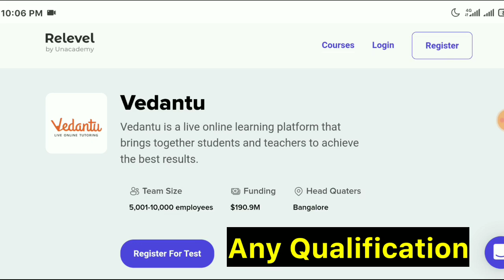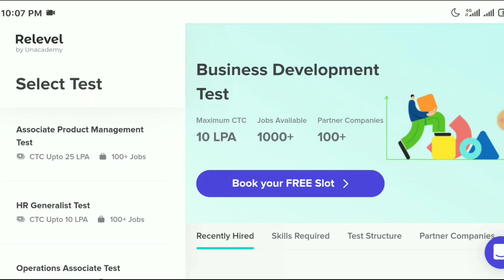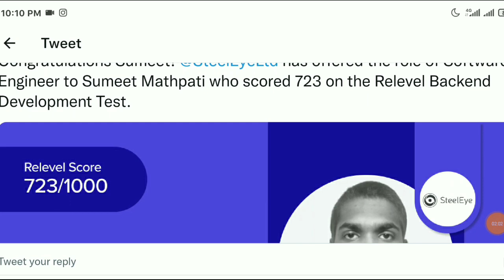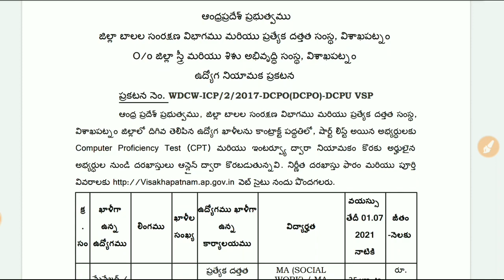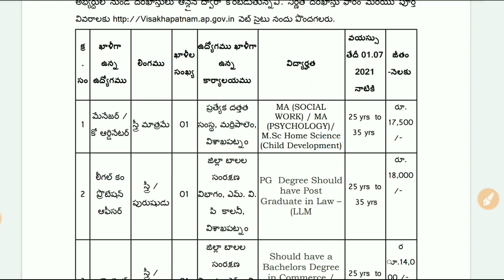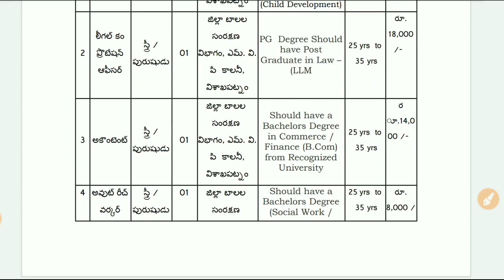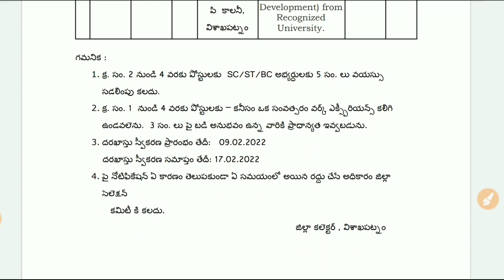No Fee | No Exam | AP బాలల సంరక్షణ విభాగం & ప్రత్యేక దత్తత సంస్థ నోటిఫికేషన్ | AP Latest jobs info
📌 13 జిల్లాల వారు ఈ లింక్ పై క్లిక్ చేసి మీ జిల్లా వెబ్ సైట్ ని ఓపెన్ చేసి మీ జిల్లాలో తాజా నోటిఫికేషన్లు మరియు లేటెస్ట్ అప్డేట్స్ చెక్ చేసుకోండి.